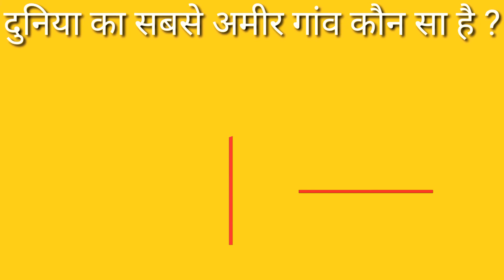दुनिया का सबसे अमीर गांव कौन सा है ?